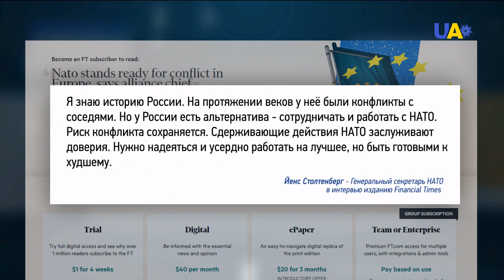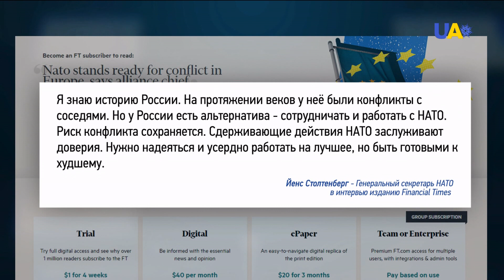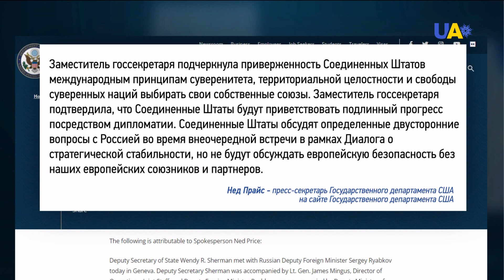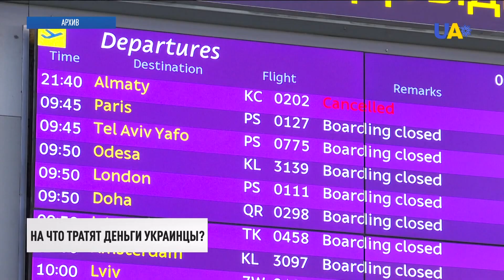Украина – НАТО. Заседание комиссии пройдет в Брюсселе | День 10.01.22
00:00 Смотрите в этом выпуске:
00:07 Заседание Комиссии Украина — НАТО состоится сегодня в Брюсселе.
00:33 НАТО готов к новому вооруженному конфликту в Европе, если переговоры с Россией не принесут результата, заявил генеральный секретарь Североатлантического альянса Йенс Столтенберг.
01:16 США не будут обсуждать с Россией вопросы европейской безопасности без европейских союзников и партнеров. Об этом заявила заместитель госсекретаря США Венди Шерман.
02:42 По меньшей мере 19 человек погибли в результате пожара, который произошел в высотном жилом доме в Нью-Йорке.
03:36 Количество жертв из-за обвала скалы в каньоне в Бразилии возросло до 10 человек. Трагедия произошла 8 января, когда несколько прогулочных катеров с туристами подплыли близко к одной из стен.
04:11 За минувшие сутки в Украине зафиксировали 1969 новых случаев COVID-19.
05:11 Сколько денег потратили жители Украины на Новый год и Рождество.
08:08 Колядка в исполнении почти 4,5 тысяч голосов. Столько людей одновременно спели "Нова радість стала" и установили рекорд.
08:51 Фильм "Власть пса" Джейн Кэмпион признан лучшим драматическим художественным фильмом 2021 года.